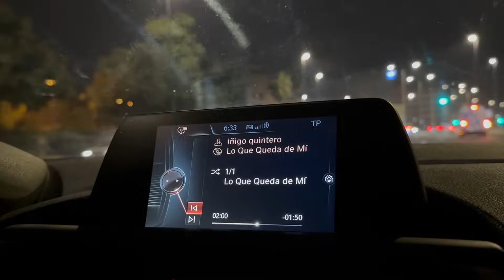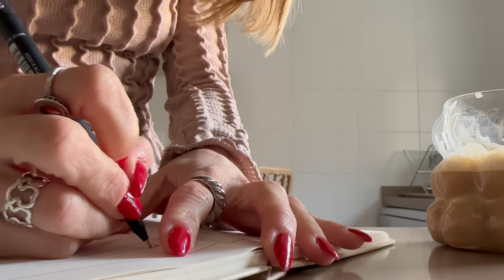últimos días del año | viviendo en pareja diario 1 + hacemos de paje, mucho sushi y cosas [VLOG]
Gracias por haberme acompañado, haberme enseñado y valorar todo el trabajo de detrás.